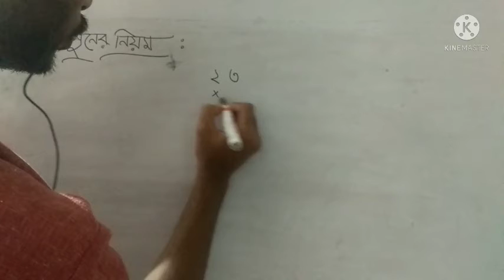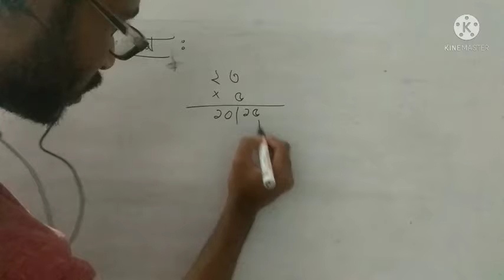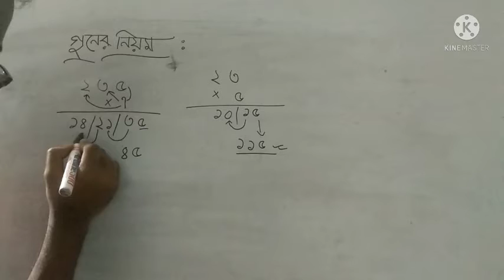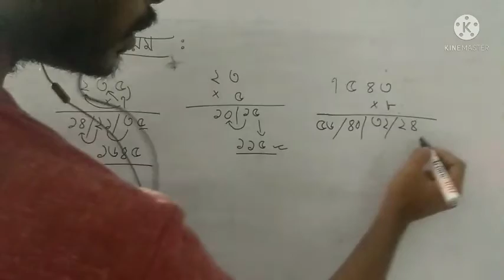এসো বৈদিক গণিত শিখি 🔥 যা আপনার সন্তানের বুদ্ধির বিকাশে সাহায্য করবে।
Vedic Mathematics will enhance your child's numerical ability and increase brain power by 10x.It is also beneficial for competitive exams aspirants.